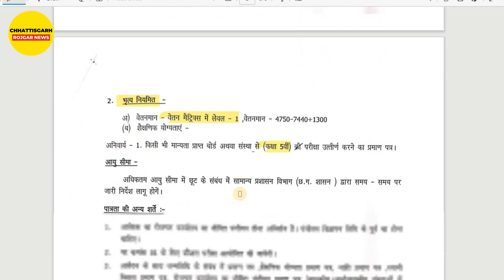CG Peon Bharti 2023 | 5th Government Jobs | New Regular Vacancy | CG Job | Chhattisgarh Rojgar News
CG Peon Bharti 2023 | 5th Government Jobs | New Regular Vacancy | CG Job | Chhattisgarh Rojgar News. CG Peon Recruitment 2023 | 5th Government Jobs | New Regular Vacancy | CG Jobs 2023 | Chhattisgarh Employment New. Collector Office Narayanpur Recruitment 2023. Collector Office Recruitment 2023.